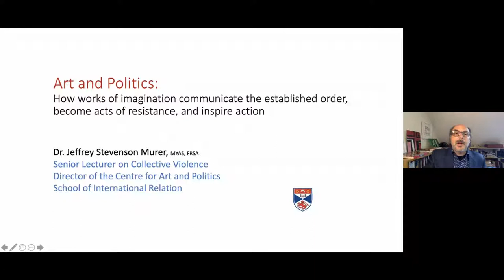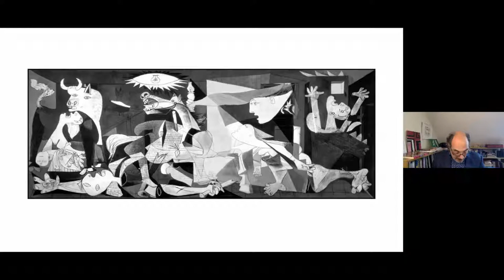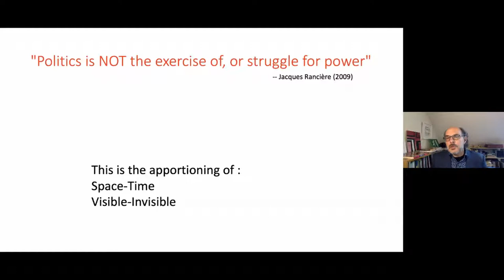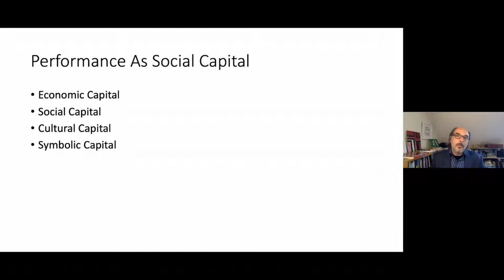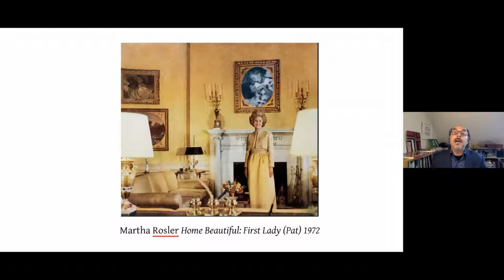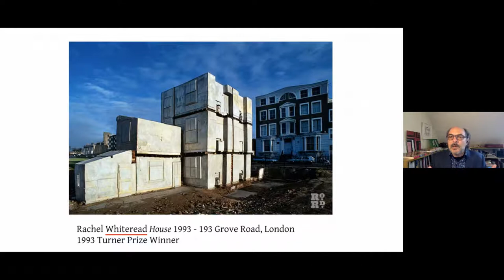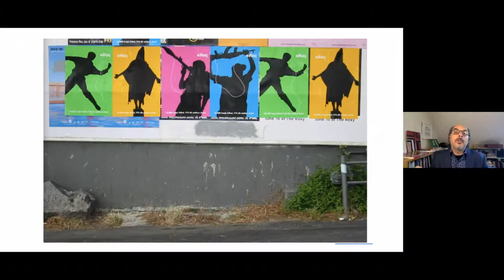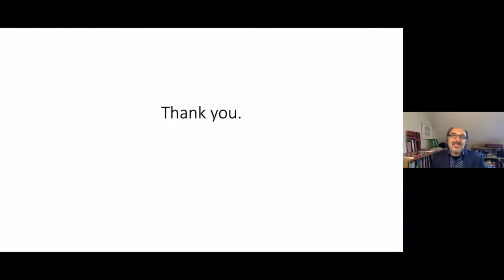Saints Talk: Art and Politics by Dr Jeffrey Murer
How works of imagination communicate the established order, become acts of resistance, and inspire action.

In 1986 Gerard Jan van Bladeren walked into Amsterdam's Stedelijk Museum and with a knife attacked Barnett Newman's painting "Who is Afraid of Red, Blue, and Yellow 3", slashing it repeatedly. How is it that a painting can be so powerful as to inspire such violence?

This talk explores the social aspects of images that create common collective imaginaries, which can act both to unite and to divide.

It will also examine how images and other art forms, from music to dance, and sculpture to performance, create common reference points, often demanding shared emotional responses, and at times inspiring members of a community to commit violent acts of repudiation and exclusion of others.